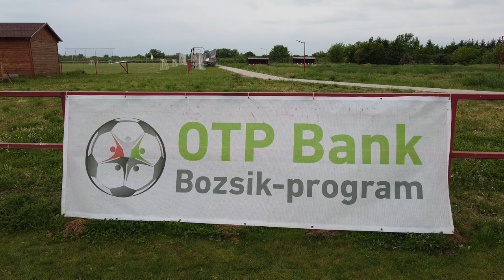Bozsik fesztivál 2022 05 17 Csenger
Vegyes témájú, de főleg a helyi iskolai és sport életről való, tájékoztató kisfilmek.